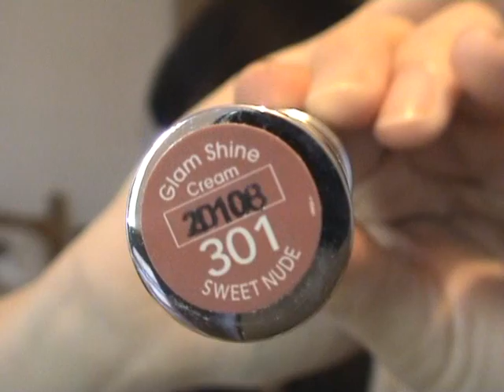February Face & Lips Favourites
I'm using these products on a daily basis and I think they suits me really well, not to mention that they are of high quality.

Products mention:
Face:
ELF Mineral Booster
MAC Select Cover Up Concealer
N7 Intelligent Balance Mousse Foundation

Lips:
NARS Lip Stain & Lip Gloss Duo
Ianti Lip Gloss
Loreal Glam Shine Cream 301 Sweet Nude
Barry M Lip Paint 140
Lancome Juicy Tubes